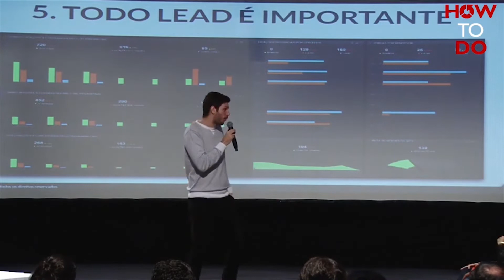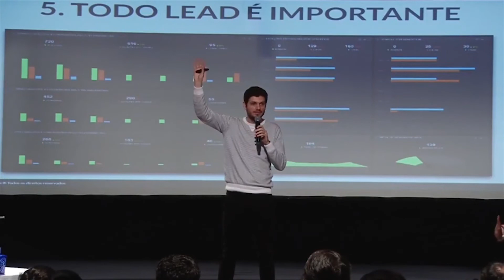ACHEI QUE MEU IRMÃO ESTAVA LOUCO. MAS SABE O QUE ACONTECEU?